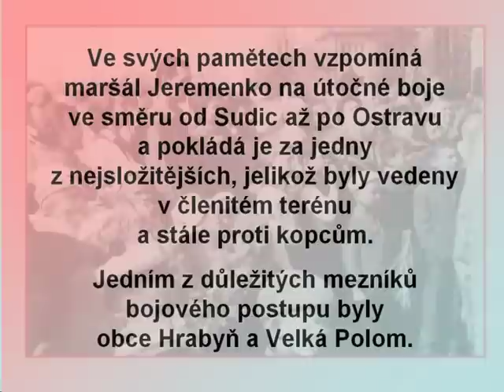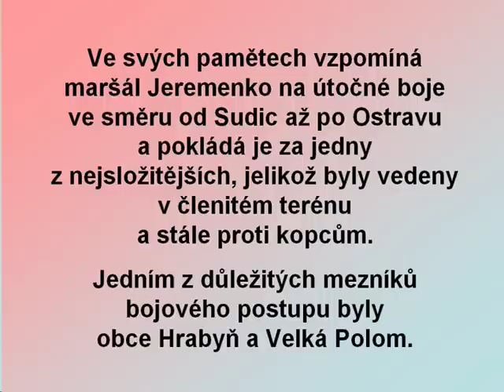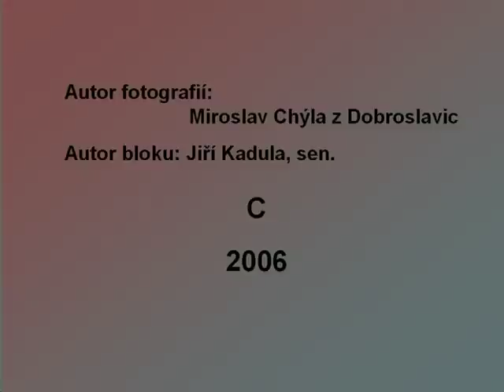Maršál Jeremenko ve Velké Polomi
Vzpomínka na významnou osobnost.